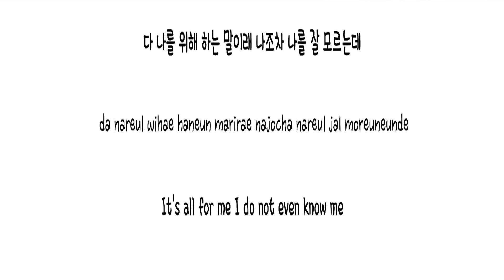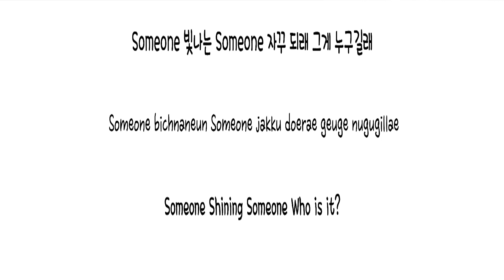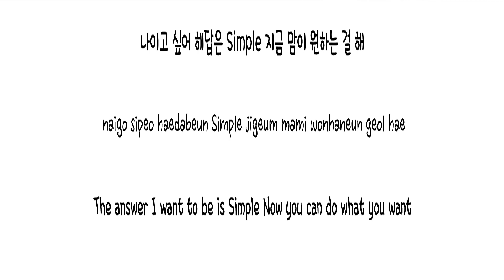ITZY (있지) - CHERRY ( Lyrics 가사)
CHERRY - ITZY (Lyrics) CHERRY ITZY lyrics clean CHERRY ITZY lyrics 1 hour CHERRY ITZY lyrics video CHERRY ITZY lyrics remix CHERRY ITZY lyrics explained.

T. A G .AS
CHERRY, ITZY, Lyrics, Lyric video, video official, liric, ITZY - CHERRY - Lyrics, ITZY - CHERRY - Lyric video,  CHERRY - ITZY - Lyrics, CHERRY - ITZY - Lyric video,